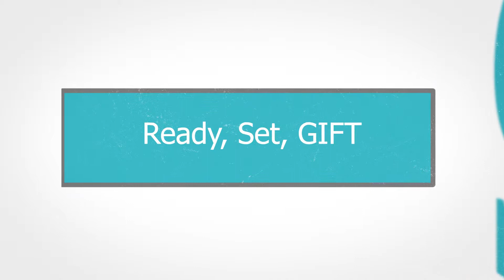Ready, Set, GIFT_CPCmin